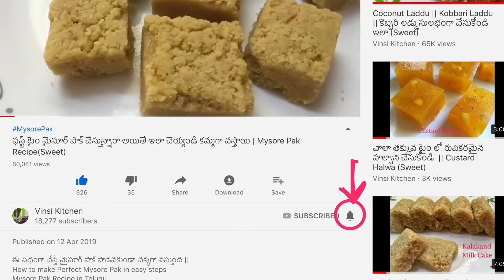కమ్మని అటుకుల పాయసం10ని|ల్లో చేసుకునే ప్రసాదం రెసిపి|Atukula Payasam in Telugu| Poha Kheer recipe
Easy Prasadam Recipe in Telugu| Sravana Masam Special prasadalu| Sweet Poha| Atukulu recipes in Telugu| Healthy and Tasty instant snack recipe for kids| How to make atukula prasadam in telugu
Ingredients:
1 cup poha
2 cups milk
3/4th cup grated jaggery
2 tsp ghee
Elachi powder
Dry fruits

sri krishna janmastami special
Ganesh Chathurdi special